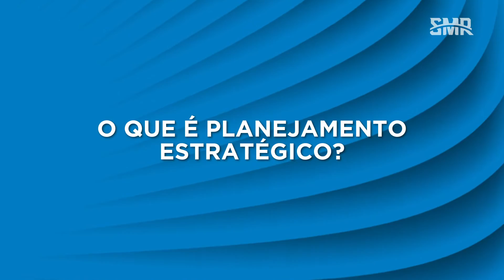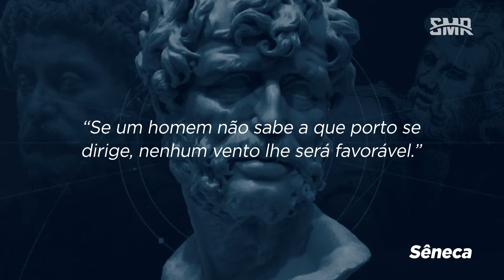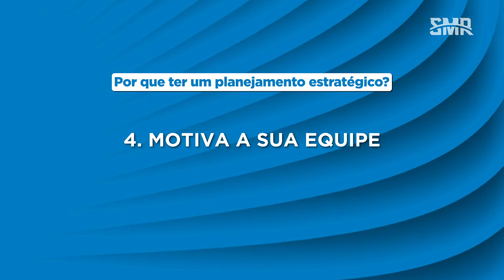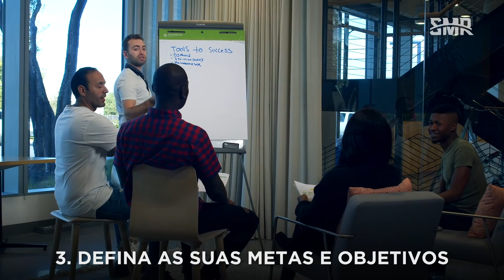PLANEJAMENTO ESTRATÉGICO: O que é e como fazer?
A sua empresa pode e vai alcançar os objetivos que você determina. Pra isso, basta você saber montar e aplicar um planejamento estratégico eficiente.

Com ele, a sua empresa tem um norte de como agir e para onde ir, e isso faz com que todas as forças do seu negócio estejam direcionadas para esse objetivo.

A SMR é uma empresa de gestão e reestruturação e expansão corporativa, que atua há mais de 10 anos em empresas de pequeno, médio e grande porte.